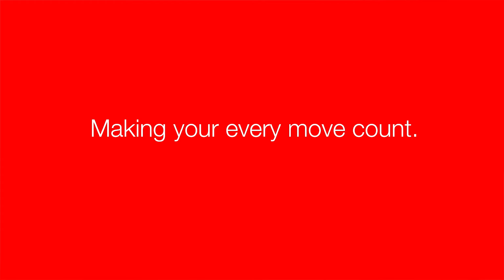Kalmar Service Hero Jürgen Ilting has over 30 years of experience in fixing machines - and hiking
Service Hero Jürgen Ilting: "When you've been able to help the customer in the end of a day and the machince goes back into service, you can leave with a good concience. In my free time I use hiking to keep fit and find the balance in life. I feel like I've only been in placed where I have been walking."